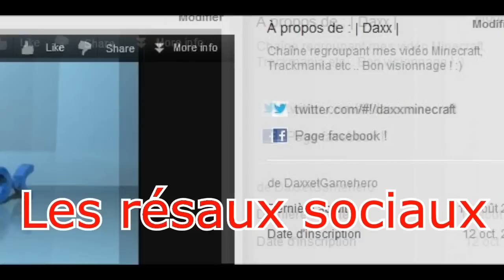► I'm the Zombie ! | Aventure | Minecraft Episode 01 Le héro des zombies ! Daxx HD 720p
► Description ! ◄

∟ Vivez avec moi la vie d'un zombie qui veut venger ses ailleux, lâchement tués par les steves ! Je doit  reconstruire un village pour accueillir les nouveaux nés ! Plein d'action au menu ! :)